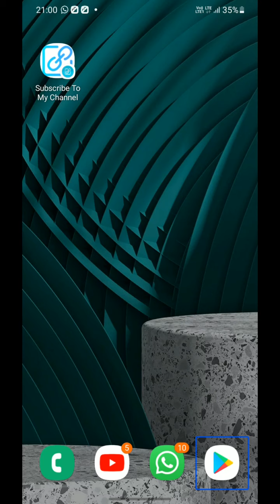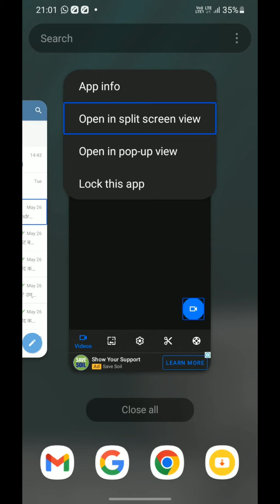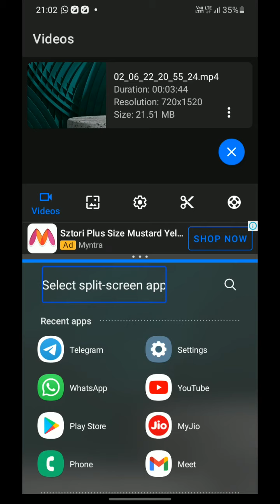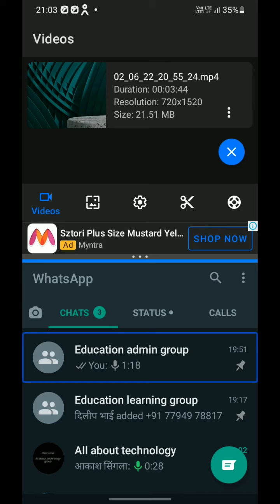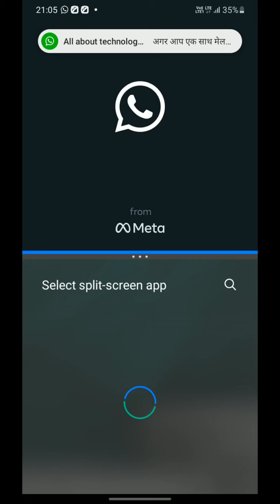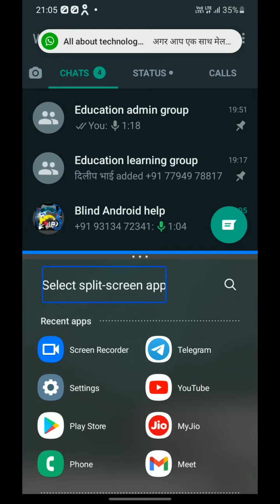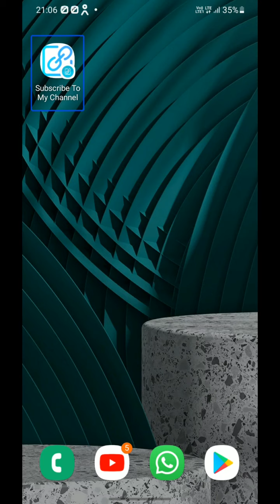Run two applications on your mobile screen simultaneously with the help of split screen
How to use split screen in hindi for blind person How to use split screen in hindi with TalkBack How to use  split screen in hindi for blind user.
Hello friends welcome to in our channel tech with kp. if you are a full or half visually impaired person, and you also want our video notifications to reach you first so pleas keep watch this video, and subscribe to our channel and press the bell icon for lettest technology tutorial. Because this channel is provid accessible technical videos only for visually impaired person.
For WhatsApp group and chat  Service,  link.
my telegram chennal link.
telegram features information.
About my jio.
best accessible screen recorder.
about AndroVid Pro features.
Best Acsesibal games for blind.
Ringtones and sounds effect.
New updates information.
Study and knowladge.
Best additing applications.
About super sound features.
Other information.
Best samsung features.
TalkBack Samsung split screen#Blind User#Hindi#more.